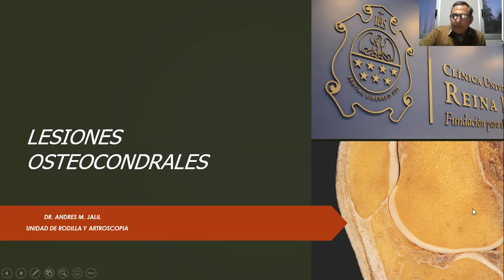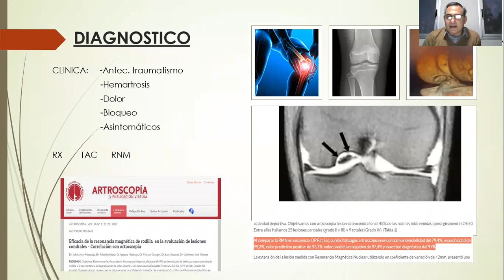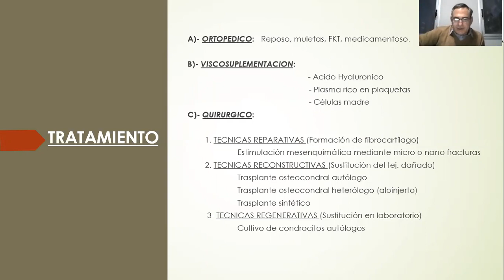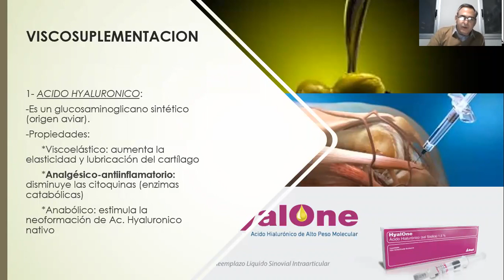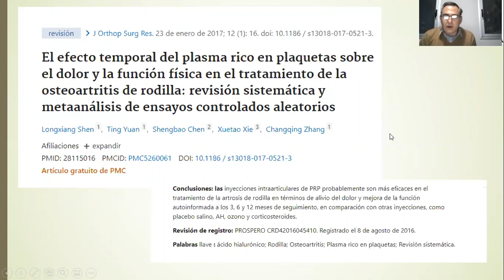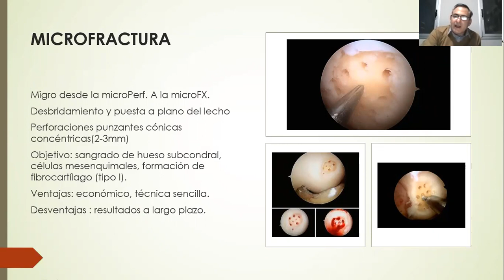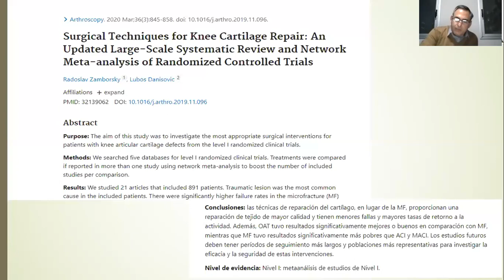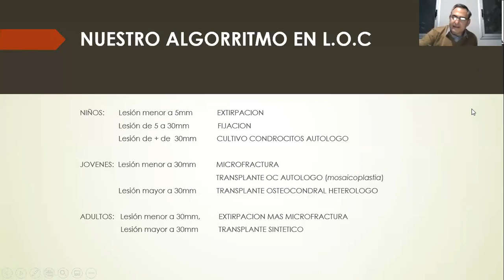LESIONES OSTEOCONDRALES - DR JALIL